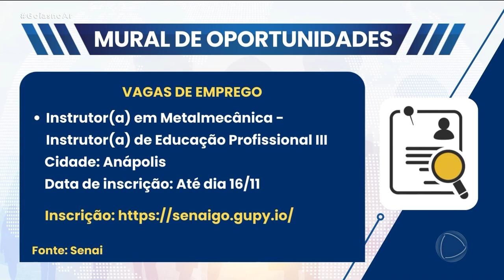MURAL DE OPORTUNIDADES - 15/11/2023